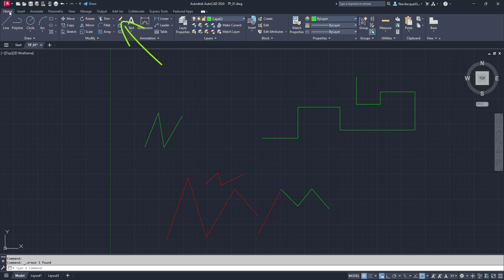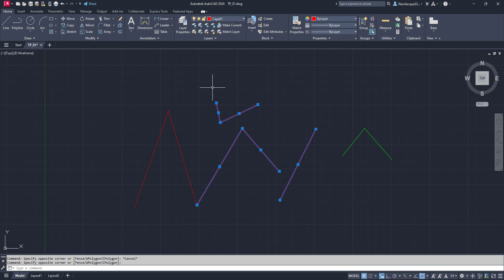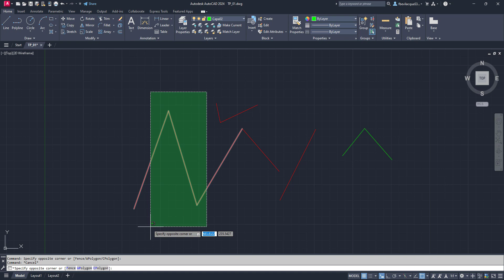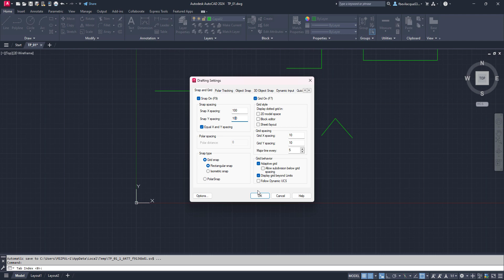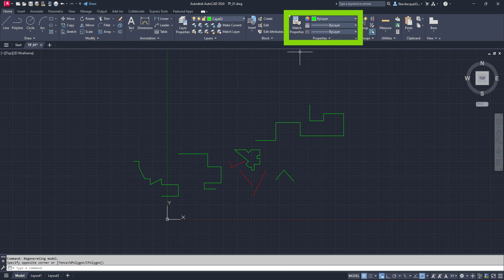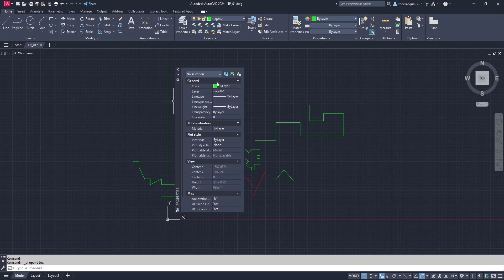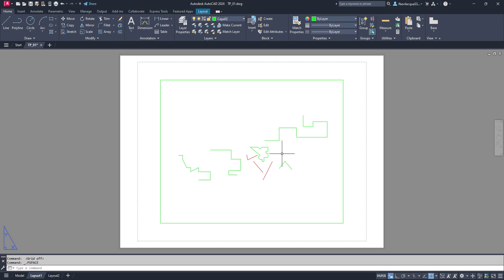AutoCAD 05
Introducción al AutoCAD.